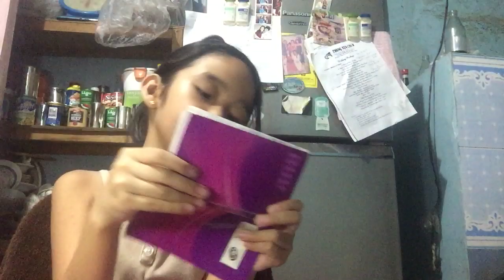Di ko alam title